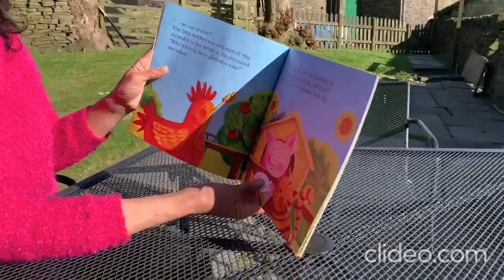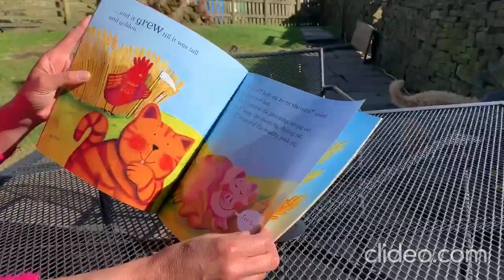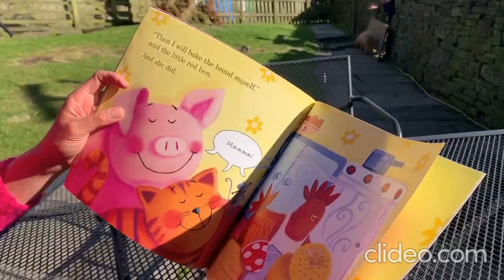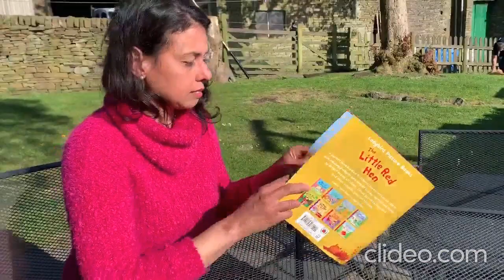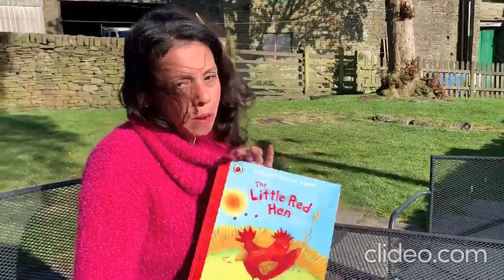Little Red Hen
Mrs Anders from Castercliff Primary Academy reads the Little Red Hen